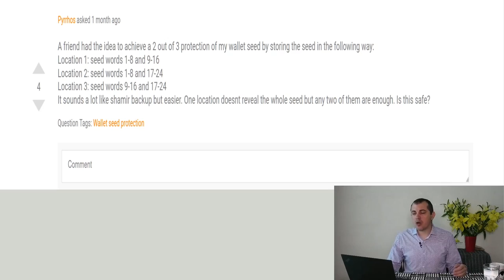Bitcoin Q&A: Why is Seed Splitting a Bad Idea?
Why is dividing seed words and storing them in different locations a bad idea? Why is this a loss in security? How is this less secure as compared to Shamir's Secret Sharing?

Chapters
0:00 A friend had the idea to achieve two out of three protection from my wallet seed by storing the seed in the following way...
2:13 SLIP-39
2:55 Shamir Secret Sharing Scheme
3:32 Let's go back to the example you offered
5:16 Brute forcing 80 bits
7:35 Complexity is not just the enemy of security, in many cases, it's the enemy of usability
7:56 The scheme you have described is not secure
8:53 Use the standards that have been written by experts

This question is from the February monthly patron session, which took place on February 29th, 2020.

Correction: At 6 minutes into the video Andreas mentions that brute-forcing 80 bits of entropy is 2^196 times easier than brute-forcing 256 bits of entropy. It is actually 2^176 times easier.

Andreas M. Antonopoulos is a technologist and serial entrepreneur who has become one of the most well-known and respected figures in Bitcoin. He is the author of “Mastering Bitcoin,” “The Internet of Money" series, and "Mastering Ethereum."